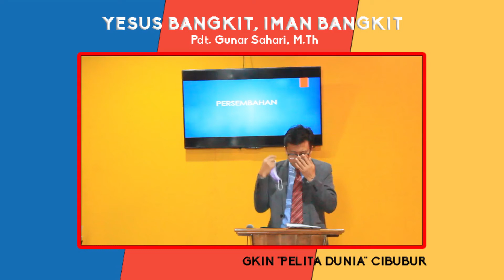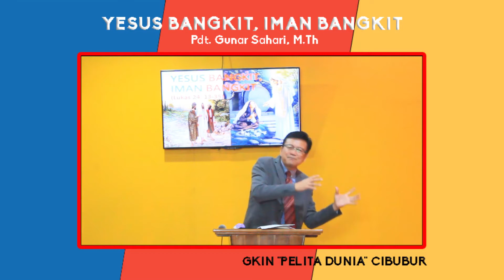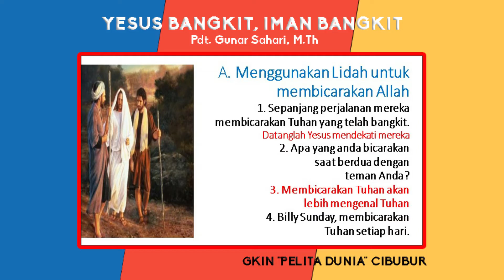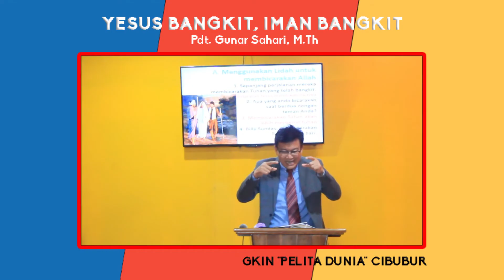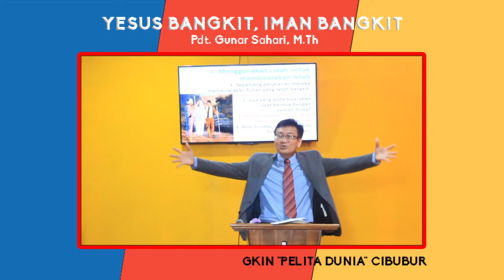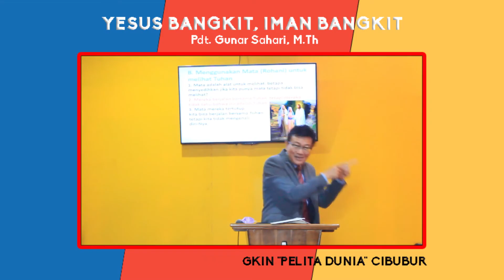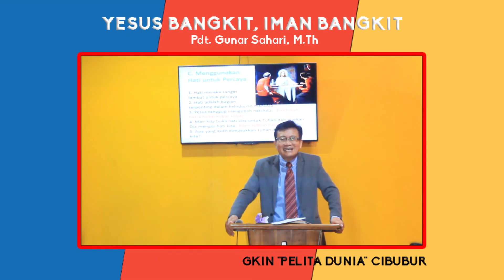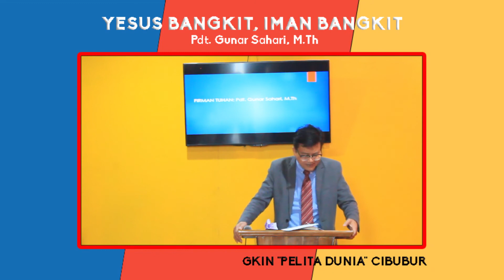YESUS BANGKIT - IMAN BANGKIT Oleh Pdt Gunar Sahari, M. Th.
Mari menggunakan Lidah kita untuk membicarakan Allah, setiap lidah akan mengaku bahwa Yesus adalah Tuhan. Jangan salah menggunakan lidah. Mari kita menggunakan mata rohani kita untuk mengenali Allah. Arahkan Mata tertuju kepada Allah.
Mari menggunakan hati kita untuk percaya/beriman kepada Allah. Allah melihat hati kita, apa kita beriman? Yesus telah lahir, melayani, melakukan mujizat, menderita dan mati di salibkan. Melalui semua ini belum bangkitkah iman kita? Yesus sudah bangkit, kiranya membangkitkan iman kita.